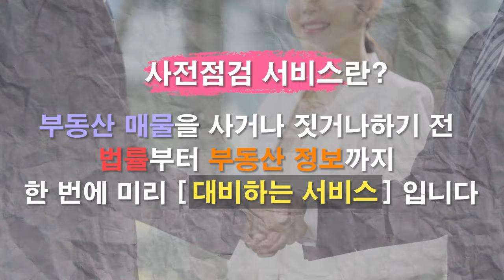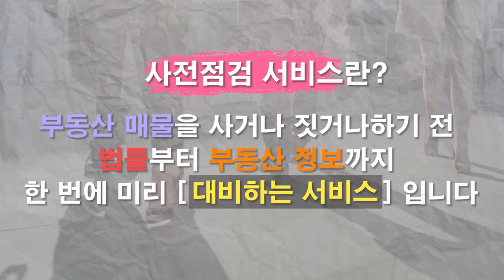비아파트 공급 급감시 수도권 주거시장 불안!! 아파트 시장 쏠림 현상 어떻게 해결하나? [12시 송승현 라이브]